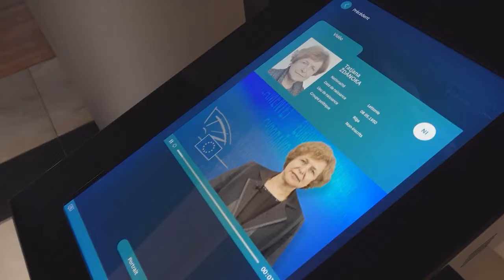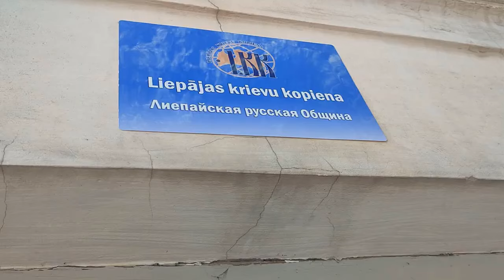Мы продолжаем оказывать помощь гражданам России в решении проблем с видами на жительство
Елена Осипова: мы продолжаем оказывать помощь гражданам России в решении проблем с видами на жительство

Проблема, с которой столкнулись тысячи жителей Латвии, имеющих гражданство России, никуда не делась, и мы продолжаем помогать людям в этой сложной ситуации.

Да, у нас не было времени записывать агитационные ролики по этой теме, так как мы были целиком и полностью погружены в работу. Сегодня, наверное, настал тот момент, когда можно немного рассказать о том, что делал Русский союз Латвии.